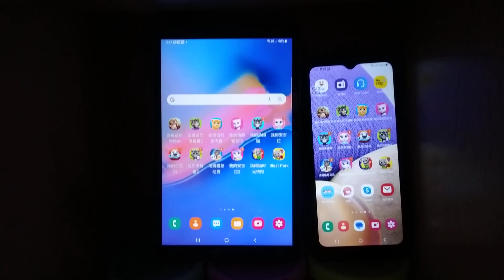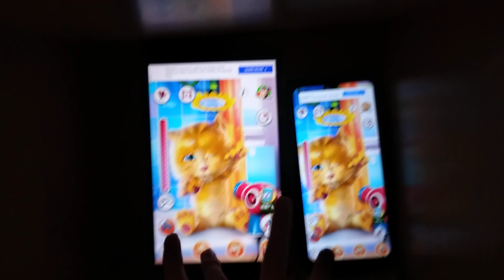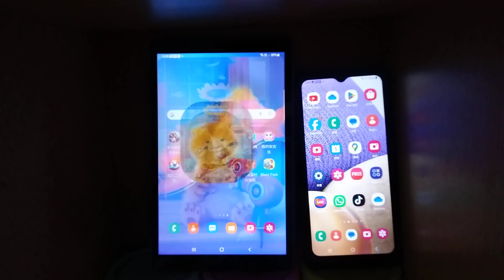Talking Ginger Echo 18043